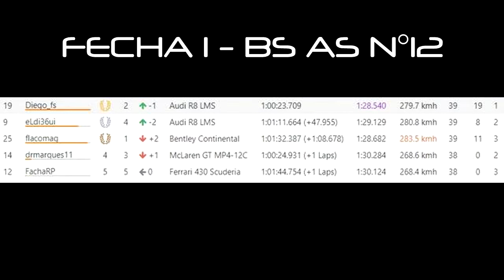RFRAR - GT3 Cup @ Oscar y Juan Galvez N°12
Arranca el campeonato mas esperado del año en Rfactor Racing Argentina, en esta edición participan todos los rangos de pilotos, por mi rango (Novato) me toco la División 2, dejo el enlace a la pagina para quienes quieran sumarse a nosotros

Contactos:
*Google+: David Marques

Se Agradecen todos los comentarios y por supuesto son bien recibidos todos los likes, si te gusto comparte.